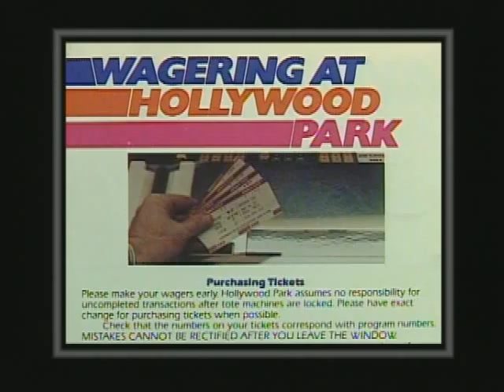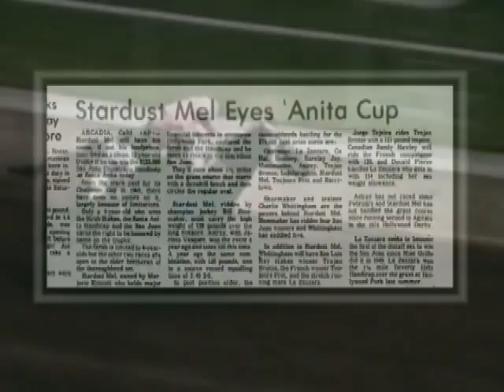Marjorie L. Everett - Tribute Video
Marjorie L. Everett Tribute Video for The 60th Running of Marjorie L. Everett Handicap (Grade II) $150,000 Guaranteed @ Betfair Hollywood Park on May 19, 2012.

Written by: Bob Mieszerski
Narrated by: Kurt Hoover
Produced, Compiled & Edited by: Edward Kip Hannan

Special Thanks: Benoit Photo, Diana Welsh, Gayle Clark, Vic Stauffer, Ray Paulick, David Crown, Jonathan Nook, HRTV, Steve Scheidler, Joe "Chile" Ibarra, Breeders' Cup Association, the Joe Burnham film archive.